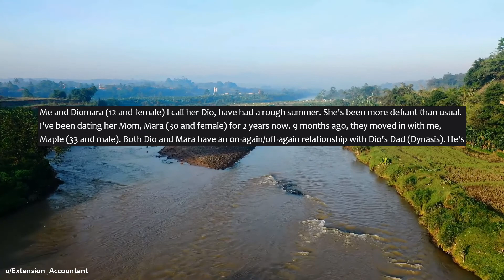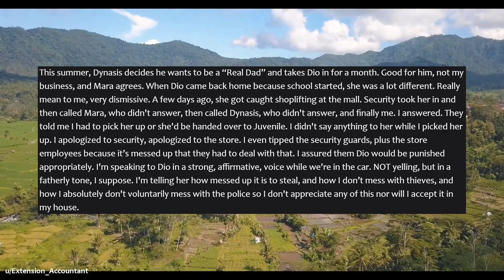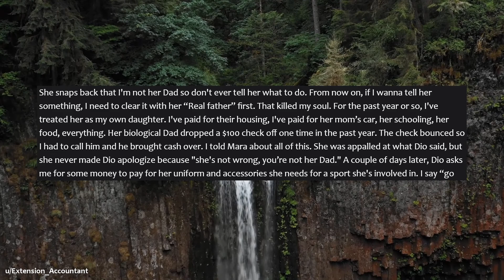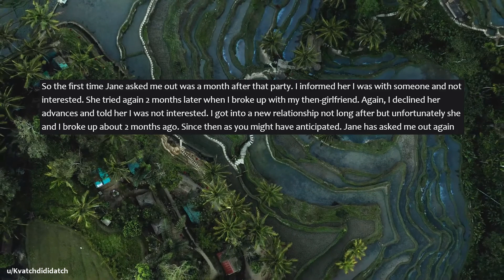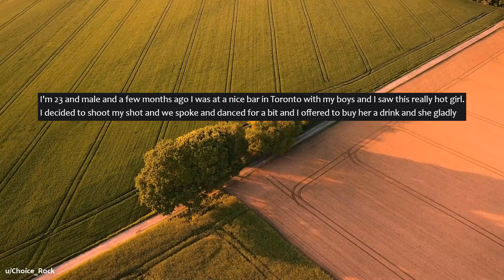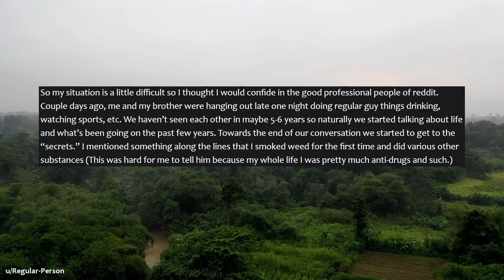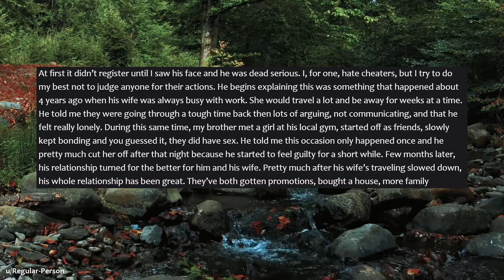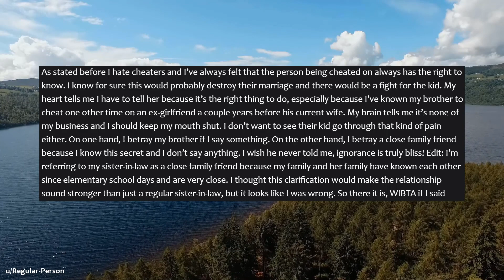(AITA) Walking Out On Double Date Because Girl Was Psycho!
Am I The A-Hole for walking out on date because girl was psycho!    Be a part of the Code Karen community and let us know what you think!

On this channel, you can enjoy the best of Reddit top posts and funny Reddit stories from the most popular subreddits like r/AITA, r/Entitledparents and r/Maliciouscompliance and others.

Timestamps:
0:15 - 1st Story
3:38 - 2nd Story
6:29 - 3rd Story
8: 00 - Last story

I will be reading some of the best stories based on your suggestions. If you have your own stories, please send them to me!

These stories are transformative dramatized retellings based on original stories shared by anonymous individuals from various Reddit.com subreddits and the subreddit r/AITA and do not relate to any known individual by Code Karen or any associate of Code Karen.